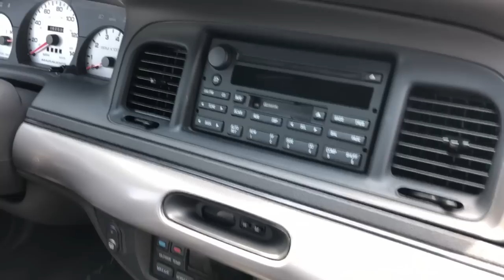How to Improve Trashed Paint // Paint Enhancement// Mercury Marauder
Automagic HydroShine! // Spray Polymer Protection and Drying Aid

This Mercury Marauder receives our Paint Enhancement.
The paint is very hard and really trashed, but the results are stunning! HDSpeed and Orange Lake Country 5.5 Pads.

SUPPORT Miranda Detailing for as little as $1 a month by becoming a PATRON

Miranda Detailing uses these products and tools:
USA Amazon on the left and International Amazon link on the right.

Dog Hair Removal Tools
Hoover Dog Hair Nozzle
Pet Hair Remover Stone
Hoover Dust Brush

Lights
4 Pack LED Shop Lights 3600 Lumens 5000k
5500K Photo Studio Light
LED Light Bulb, 5000K Daylight, 1100LM
Astro 50SL Color Match Light

Ceramic Coatings
GYEON Q² SYNCRO Kit
GYEON Mohs Quartz Coating

Tools and Chemicals
Myteelite II 8070
McCulloch MC1385
RIDGID Vac 6-Piece Accessory Kit
Vacuum Hose Coupler 11/2 Hose
Foam Cannon
Vehicle Heated Dryer
Ridgid Vacuum
Rupes LHR15 Big Foot Polisher or
Orange Extension Cord Safety Seal
Casabella Brush
Capri Air Blow Gun
Loew Cornell Paint Pen
Red Round Foam Applicators
Detail Factory Ultra-Soft Brush
Detail Brush (Set of 5)
Master Detailing Brush Set
Microfiber Towels
Glass Microfiber Towels (Blue)
Auto Magic Hydro Shine
3D Orange Degreaser
3D Extractor Shampoo
303 Aerospace Protectant
Chemical Guys Citrus Wash & Gloss
Chemical Guys Wash Mitt
Chemical Guys JetSeal
Corrosion Technologies RejeX (Sealant)
HDSpeed
Chemical Guys V.R.P.
Meguairs Glass Cleaner
Super Clean
Stoners Trim Shine Protectant
Blackwow Pro
New Car Shine Premium Dressing
Mothers California Gold Clay Bar
Bucket Heater

Recording Gear:
Canon G7X Mark II
BOYA BY-MM1 Video Microphone
Mag Polarized Filter